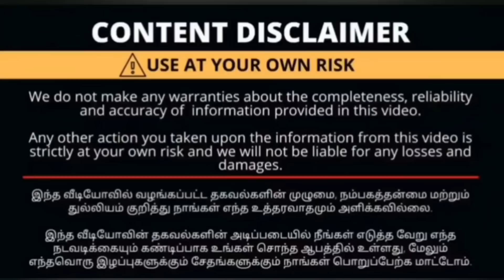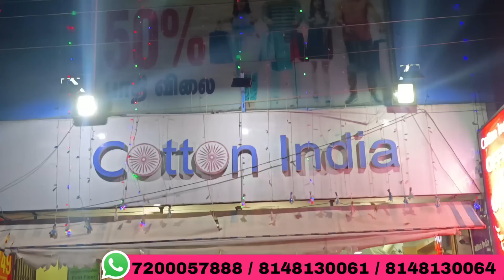கோவையில்!!! 2000 / 3000 ரூபாய் புடவை எது எடுத்தாலும் 495 ரூபாய் மட்டுமே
Shop Address :

Cotton India
53 Sir Shanmugam Road
Rs puram
Coimbatore - 641002

Thank u😍😍